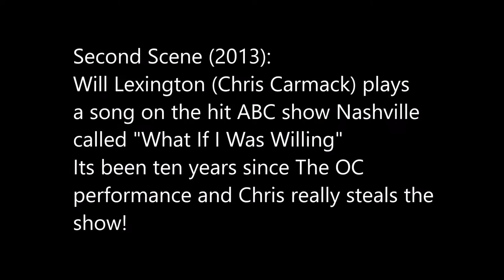Chris Carmack's The O.C. Performance vs Nashville Performance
Battle of the songs! Chris Carmack's The O.C. Performance VS Nashville Performance!

Here we have a scene from The O.C. 2003 season 1 episode 15 "The Third Wheel". Oliver hands Luke an acoustic guitar and Luke busts out an original song he wrote..Played in Luke's goofy fashion of course!

Next scene is 10 years later in 2013 Chris Carmack plays a country singer named "Will Lexington" on the hit ABC show "Nashville". He performs the song "What If I was willing".

Which one do you like better?